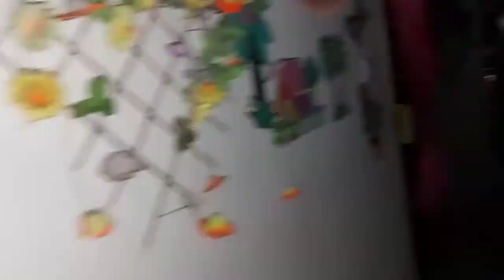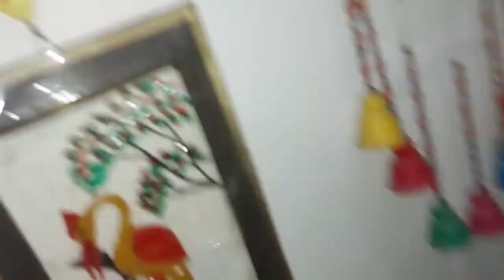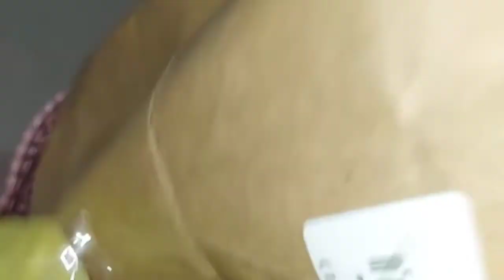সকালে উঠিয়া আমি মনে মনে বলি ,সারাদিন আমি যেন ভাল হয়ে চলি.My Daily Vlog.Hectic Sunday not Funday